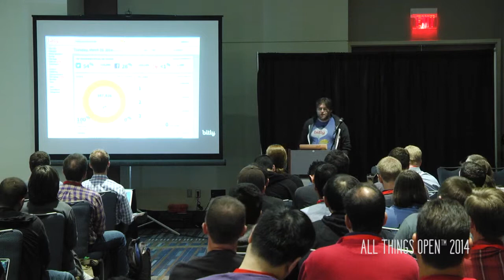All Things Open 2014 | Sean O'Connor | Lessons Learned with Distributed Systems at Bitly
All Things Open 2014 - Day 1
Wednesday, October 22nd, 2014

Sean O'Connor
Lead Application Engineer for Bitly
Cloud
Lessons Learned with Distributed Systems at Bitly